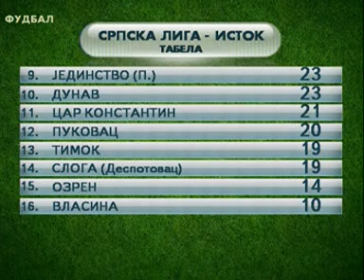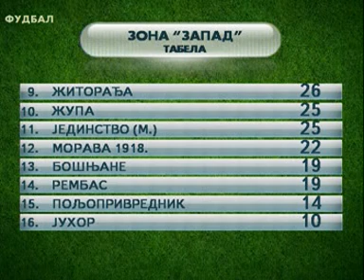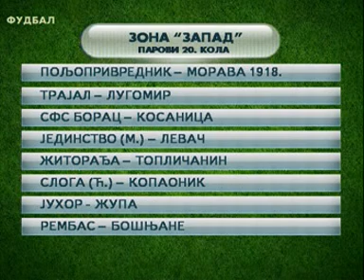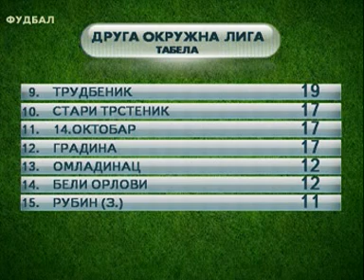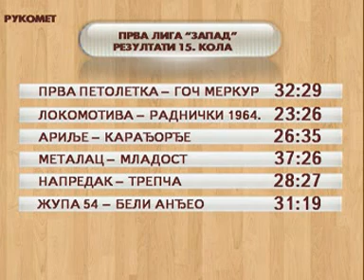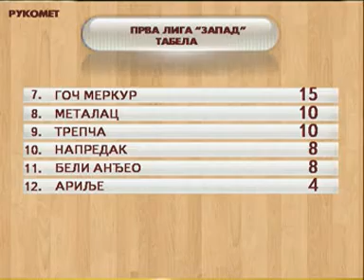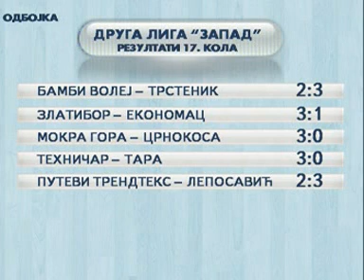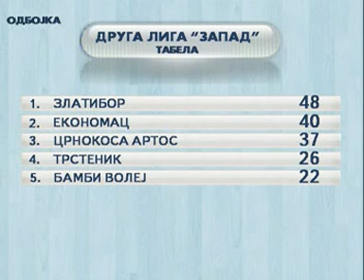Sportski mozaik 03 04 2017